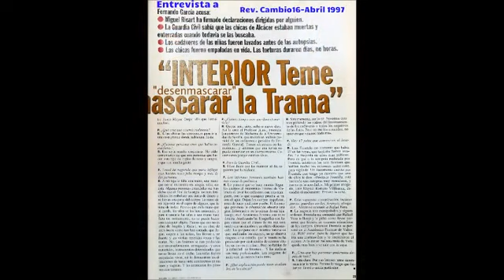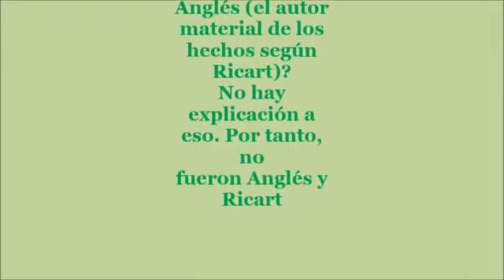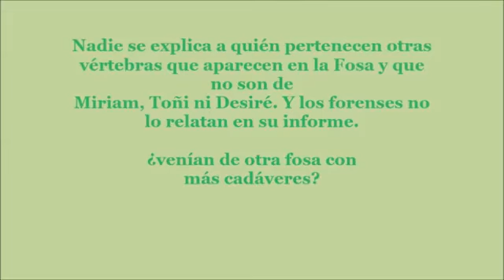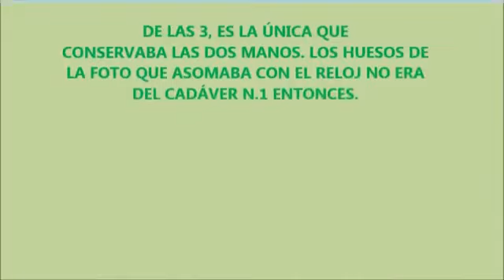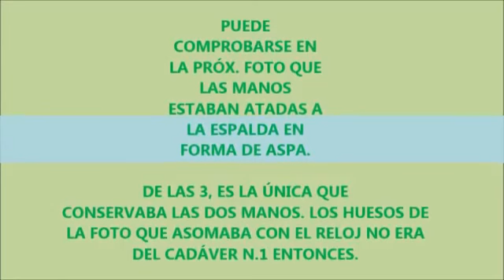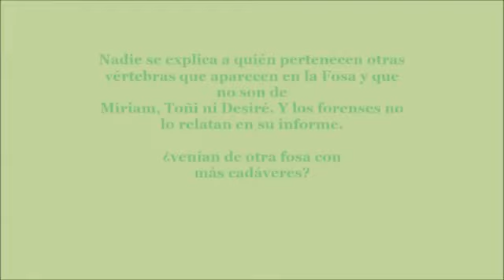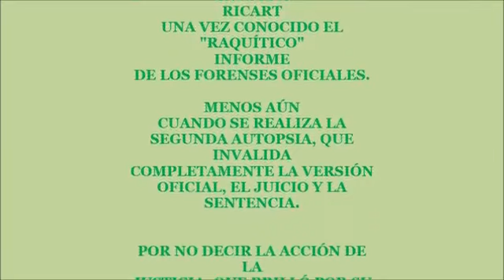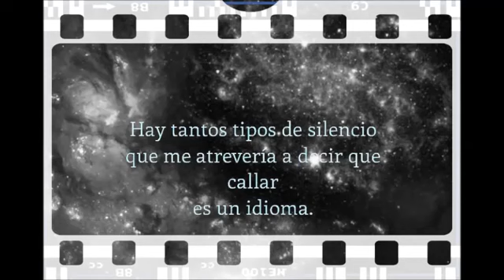Alcasser. Exámenes forenses. Segunda parte